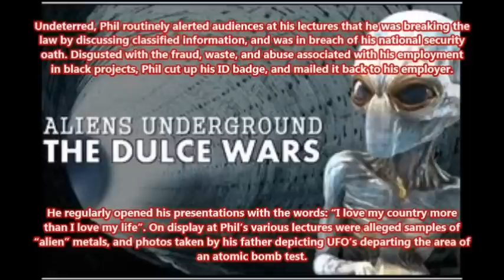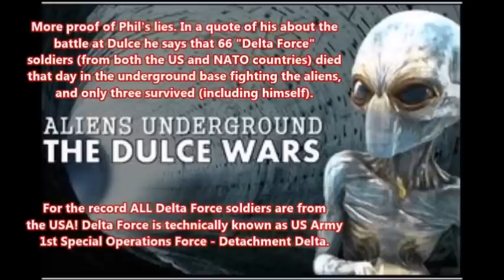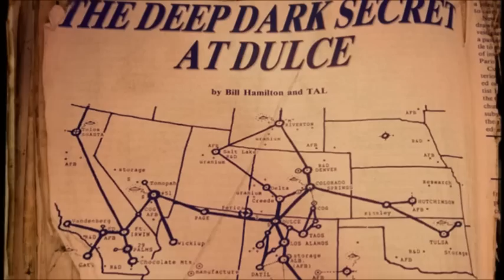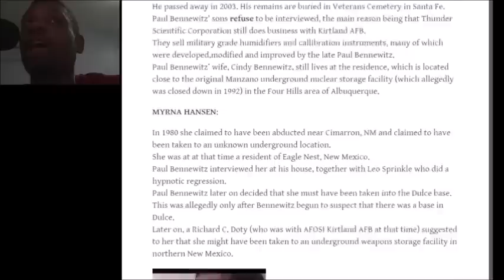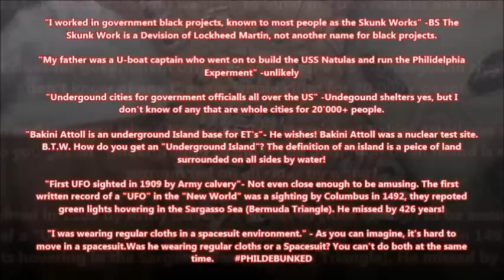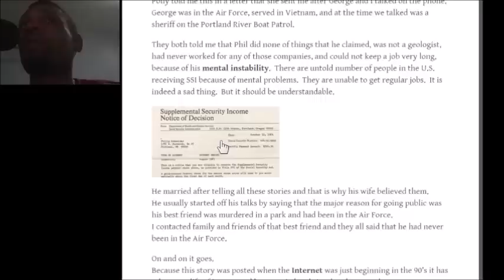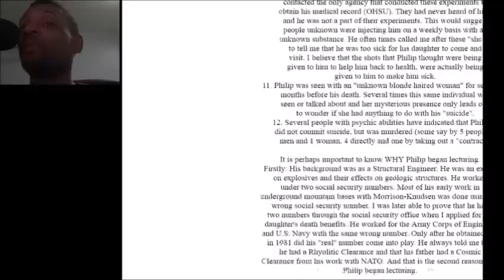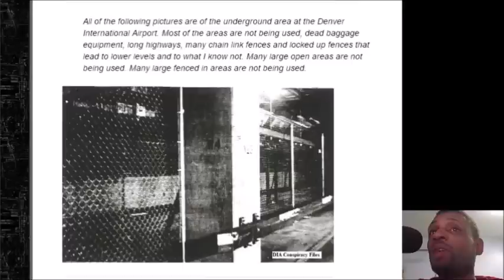Chronology of Early Ufology & the Alien Agenda : Role of Phil Schneider, the Dulce Wars. THROWBACK!!